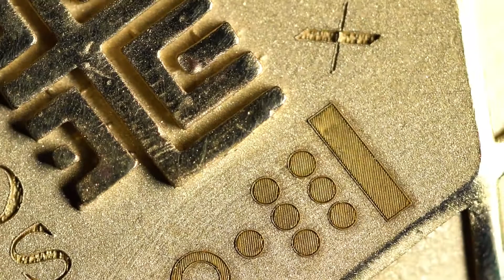Logos Coin Mint 001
Logos is a new standard of Gold. This is sourced farm to market. Non refined and a new blend to stunt on this historical decade.  The 89 gram coin is made from a blend called Pangea around 65% Yukon gold and 35% Australian.  The shape looks nothing less then a space ship and has specific angles the jewelry industry would never want to touch. The Samaritan symbols on the front are calling for a new era in investments & gold. The code on the back is ancient Myan Morris Code showing 1-777 coins of this style. Logos coins will be dropped as crypto currency in the year of 2021 with over an 85% gold backed option. This coin is going to change the face of coins and crypto. To get on this before launch call grant or text 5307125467.